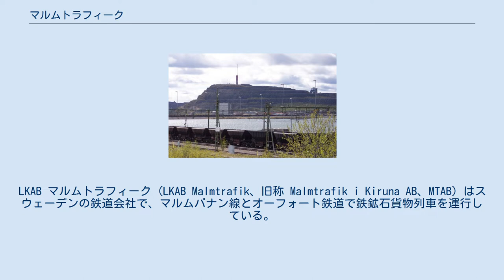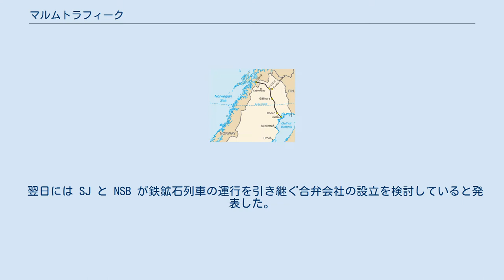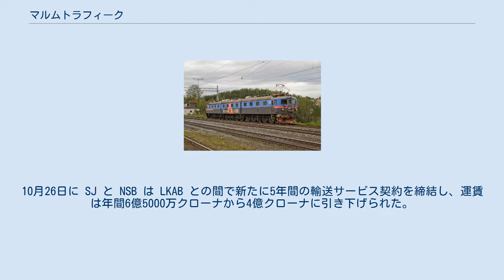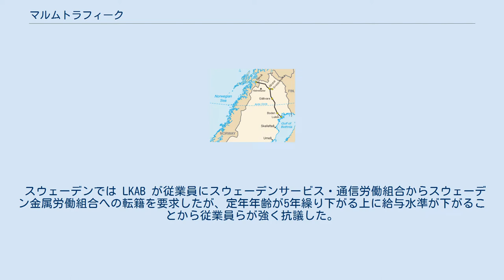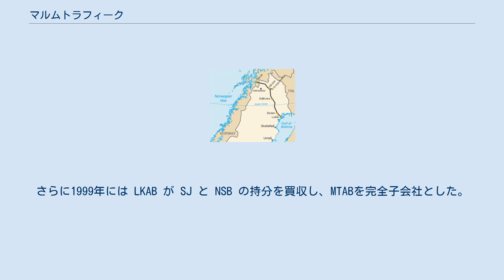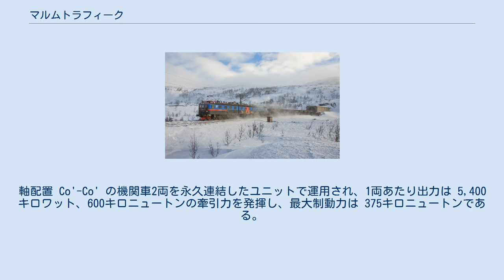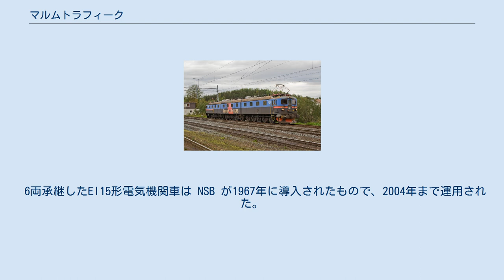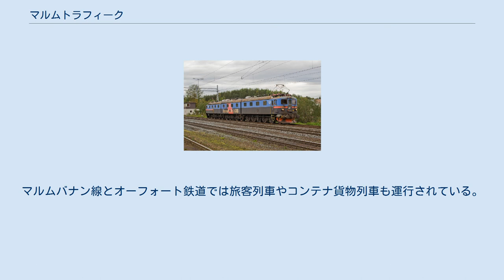マルムトラフィーク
LKAB マルムトラフィーク (LKAB Malmtrafik、旧称 Malmtrafik i Kiruna AB、MTAB) はスウェーデンの鉄道会社で、マルムバナン線とオーフォート鉄道で鉄鉱石貨物列車を運行している。
鉱業会社ルオッサヴァーラ＝キルナヴァーラ (LKAB) の完全子会社で、28両のIORE形電気機関車と750両のホッパ車で LKAB のキルナ、マルムベリエトおよびスヴァッパヴァーラの鉄鉱山から積出港であるルレオおよびノルウェーのナルヴィクまでの鉄鉱石輸送を担っている。
このうちノルウェー国内の運行は子会社のマルムトラフィークAS (MTAS) が担当している。
鉄鉱石列車は最大68両編成で総重量8,600トンにも達し、年間輸送量は3,300万トンに及ぶ。
 元々は鉄鉱石輸送はスウェーデン国鉄 (SJ) とノルウェー国鉄 (NSB) が担当していたが、1980年代後半に LKAB は輸送効率向上のため、より長く重い貨物列車を自社運行する方針を固め、認可取得に動き出した。
しかし、鉄鉱石列車は安定した運賃収入が得られる収益性の高い事業であるため、特に NSB は LKAB への移管に消極的だった。
結局、LKAB は1993年にスウェーデン、1996年にノルウェーで自主運行する認可を取得した。
MTAB と MTAS は、それぞれ SJ と NSB の運行を引き継ぐ運行会社として設立された。
これに合わせて、SJ から Dm3形電気機関車、NSB からEl15形電気機関車を承継した。
当初は LKAB が過半数の持分を有する SJ および NSB との合弁会社として設立されたが、LKAB は1999年に MTAB 全体を買収し、SJ および NSB から承継した旧式電気機関車から自社保有の電気機関車への更新に着手した。
電気機関車の更新は2011年に完了し、現在は全列車をIORE形電気機関車が牽引している。
 ナルヴィクに停車中のDm3形電気機関車 1884年、LKAB の前身であるイェリヴァーレ社がマルムベリエトでの採掘権を取得し、その4年後にマルムバナン線の最初の区間としてマルムベリエト - ルレオ間を完成させた。
ところが、その翌年にはイェリヴァーレ社が破産したため、スウェーデン政府が建設費用の半額ほどの800万スウェーデン・クローナで路線を買収した。
マルムバナン線のイェリヴァーレ - ナルヴィク間とオーフォート鉄道の建設は1898年に始まり、1902年に完成した。
1915年にはキルナからスウェーデン-ノルウェー国境のリックスグレンセンまでが電化され、1923年にはナルヴィク - ルレオ間の全線が電化された。
1940年にはナルヴィク港が空襲を受けたことから、第二次世界大戦終戦まで鉄鉱石はルレオから輸出された。
その後、1957年にスウェーデン政府が LKAB を買収した。
 その間、マルムバナン線とオーフォート鉄道を使用した鉄鉱石列車の運転は、LKAB と輸送契約を締結した SJ と NSB が行ってきた。
1980年代初めには LKAB の収益が減少し始めたことから、LKAB は1983年に仲裁により SJ への運賃支払いを年間3億1000万スウェーデン・クローナから2億3500万スウェーデン・クローナに減額し、その後 NSB からも割引を受けた。
LKABは 1988年に SJ と NSB が過大な収益を得ているとしてさらなる効率改善を要求した。
スウェーデン・ノルウェー両国の運輸省は検討委員会を設立して効率化の検討を行った。
しかし、1970年代から1980年代にかけて鉄鉱石輸送に携わる人員は半減しており、NSB もこれ以上効率化する余地があるとは考えていない、と主張した。
一方で NSB の営業利益率は50％であった。
 鉱石線と大o天線の地図 1991年12月に LKAB は鉄鉱石列車の運行主体を SJ と NSB から自社に移管する意向を表明した。
当時の運賃はスウェーデン国内でトンキロあたり0.15 スウェーデン・クローナ、ノルウェー国内でトンキロあたり0.30 ノルウェー・クローネであったが、他国ではトンキロあたり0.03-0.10スウェーデン・クローナ程度が相場であり、かなり高額であった。
SJ は1980年代に運賃引き下げに同意していたが、NSB は運賃引き下げに応じず、年間6,000万-7000万ノルウェー・クローネの収益を上げていた。
このため、LKABは自前で鉄鉱石列車...